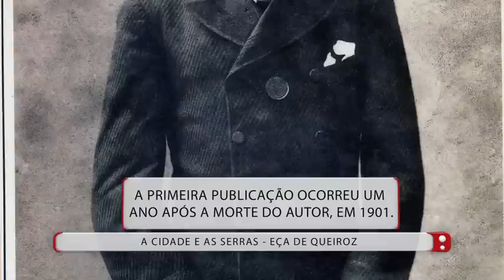A Cidade e as Serras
Professor de Literatura do Colégio São Luís, Maurício Soares Filho, fala sobre o livro "A Cidade e as Serras" de Eça de Queiroz.